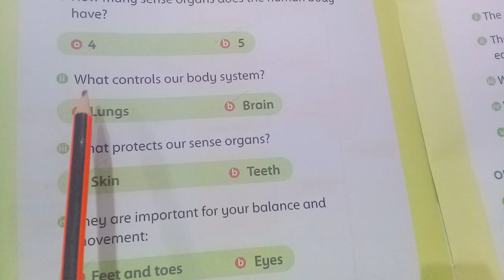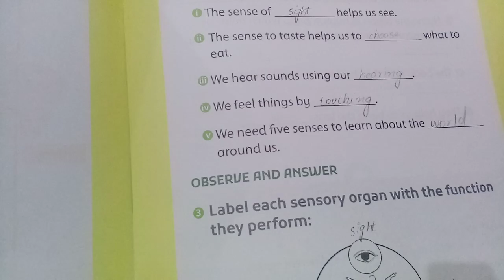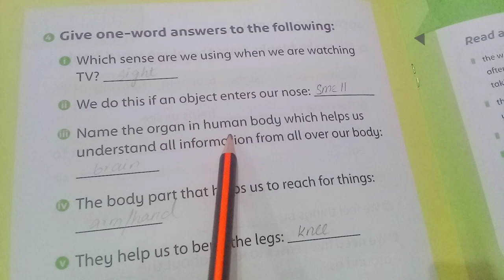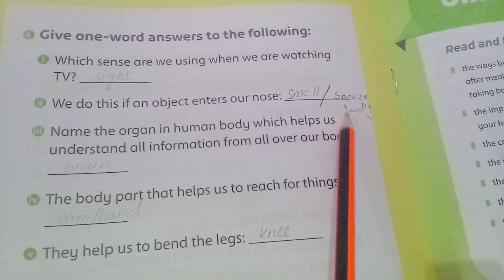Oxford Supplementary Reading Material Understanding Stem Unit 3 All About Me / Solved exercise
1. Solved Exercise book page 36,37,38